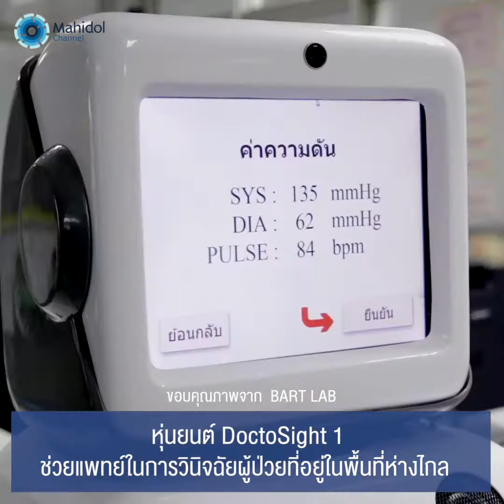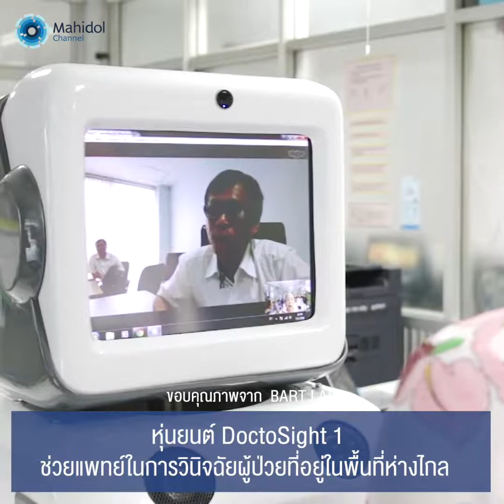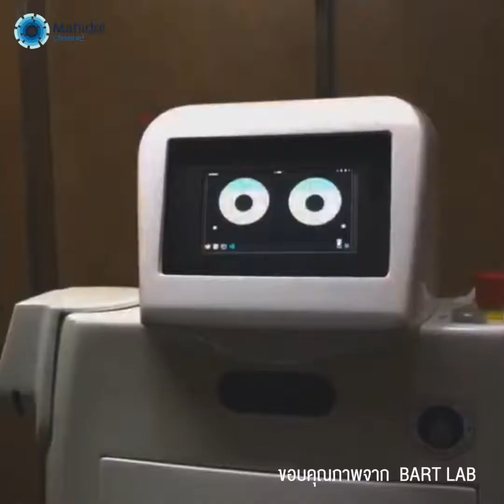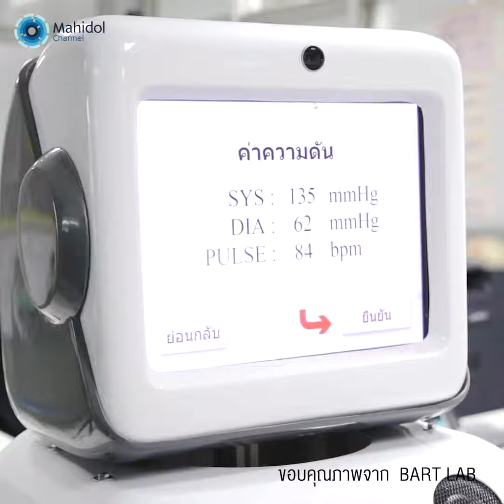DoctoSight หุ่นยนต์แพทย์อัจฉริยะ นวัตกรรมสู้โรค COVID 19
ในสถานการณ์การระบาดของโรค COVID-19 ที่ผ่านมาส่งผลกระทบโดยตรงต่อบุคลากรทางการแพทย์ของประเทศไทย เนื่องจากบุคลากรทางการแพทย์ทุกคนต้องทำงานอย่างหนัก จนบางครั้งอาจจะทำให้ดูแลผู้ป่วยได้อย่างไม่ทั่วถึง โดยเฉพาะคุณหมอที่มีจำนวนไม่เพียงพอต่อผู้ป่วย และยิ่งเป็นหมอเฉพาะทางยิ่งมีจำนวนจำกัด และจะประจำอยู่ในโรงพยาบาลขนาดใหญ่ นั่นจึงเป็นความเหลื่อมล้ำทางโอกาสในการรักษาที่ชาวบ้านที่อยู่ตามชนบทอาจไม่ได้รับการวินิจฉัยโรคอย่างทันท่วงที

จากแนวคิดเบื้องต้น ทำให้คณะวิศวกรรมศาสตร์ ม.มหิดล ได้พัฒนาหุ่นยนต์ DoctoSight 1 และ หุ่นยนต์ DoctoSight 2 หุ่นยนต์แพทย์อัจฉริยะสู้โควิด หุ่นยนต์มาตรฐานทางการแพทย์ที่จะมาช่วยขยายโอกาสในการรักษาให้กับผู้ป่วยตามชนบท และลดความเสี่ยงในการติดเชื้อโรค COVID-19 ของบุคลากรทางการแพทย์ ติดตามเรื่องราวการทำงานและแนวคิดในการสร้างหุ่นยนต์ DoctoSight ได้ในรายการปัญญาของแผ่นดิน นวัตกรรมสู้โรค COVID-19